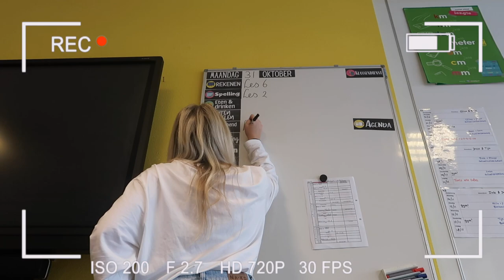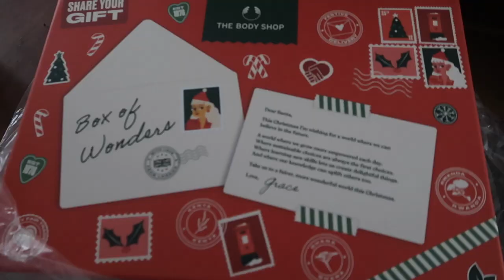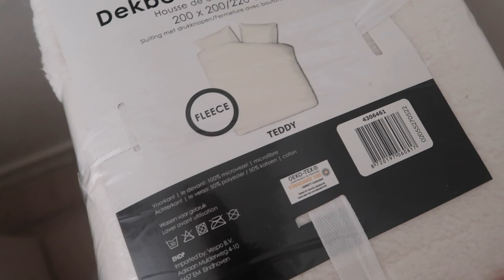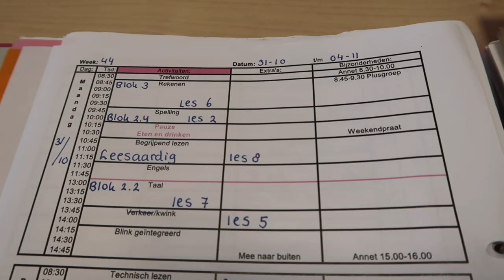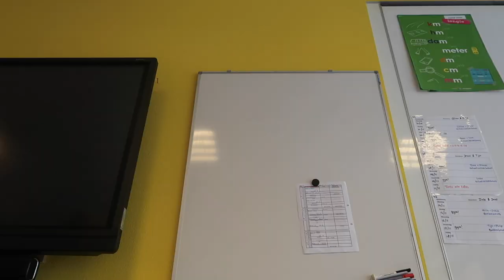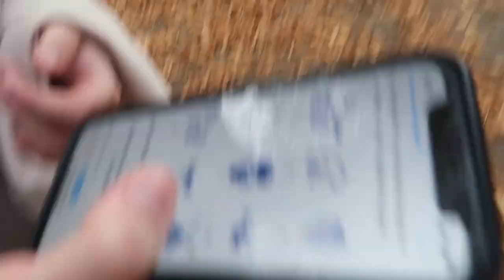Herfstvakantie, TessV unboxing, High tea en kleding verkopen op Vinted 🤎💖 ❥ WEEKVLOG | Janette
Hey lieverds, deze week heb ik herfstvakantie. Ik ga allemaal leuke dingen doen die ik laat zien in deze weekvlog! Liefs

LYKO kortingscode: xjanette20